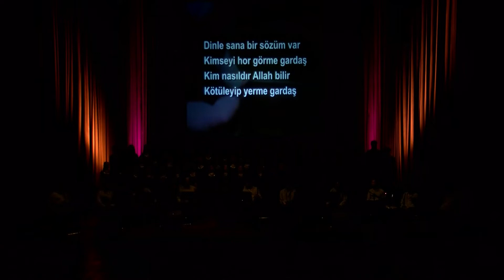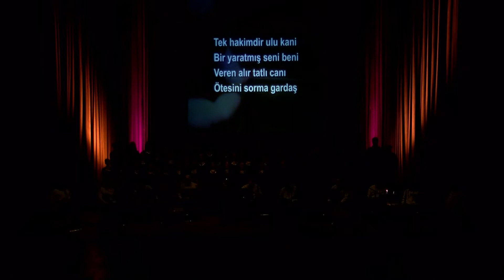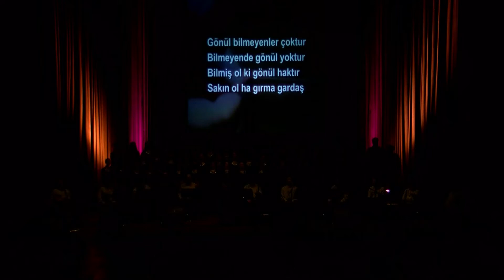Açılış, Mapushane İçinde, Karanfil Ocak Ocak